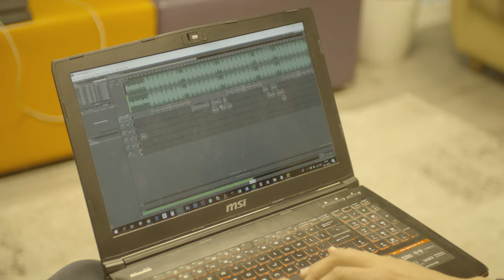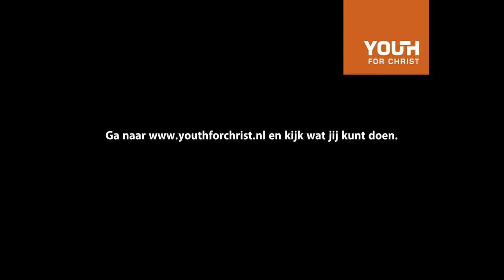Bijna doodservaring van jongen (16) na scooterongeluk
Gio doet mee met het project Geluid Uit Schuyt onder begeleiding van jongerenwerker Matheus in Arnhem Zuid. Wat volgt is een diepe connectie dat verder gaat dan het schrijven van gedichten en rappen op een beat. Gio wil meer weten van God, Jezus en de Bijbel.

In deze video verrast Gio Matheus op een speciale wijze.